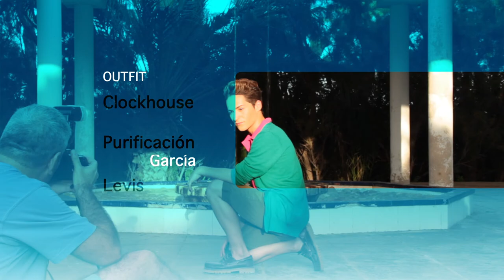Fashion Shooting Making Of by Disela. Photography Manuel Carballo. Model Javier Martinez Gandia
Sesión de fotos realizada por el Fotógrafo Manuel Carballo, con el modelo Javier Martínez Gandía (DiViero). Making Of realizado por Disela. Outfits: Zara, Clockhouse, Cimmaron, Levis, Purificación Garcia.